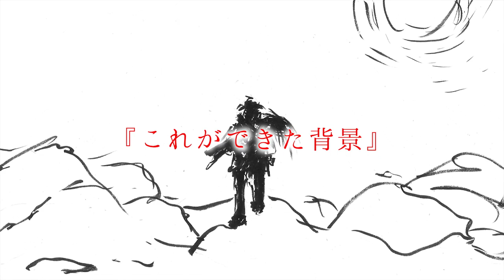シリーズ「これができた背景」(プTV)